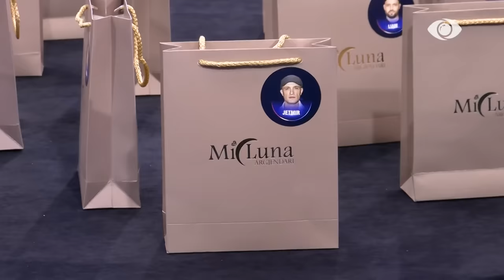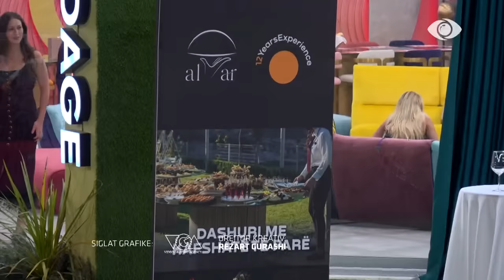Big Brother Albania VIP 3 - Episodi 21, 23 Mars 2024